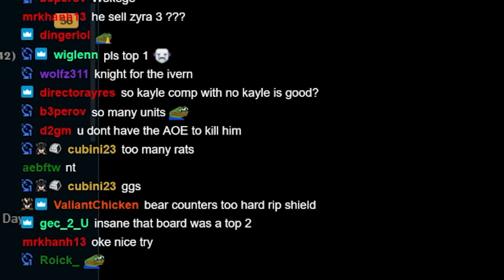"I've never seen a board like Keane's in my life" - Opponent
One of Keane's best strengths is one deal with an unusual situation, to just creatively take things step by step and try to build a winning comp. The game throws an unusual number of Lux units at Keane, and he accepts the challenge. Enjoy!

0:00 STAGE 1
0:35 STAGE 2
3:34 STAGE 3
7:10 STAGE 4
10:56 STAGE 5
14:45 STAGE 6
18:29 ENDING